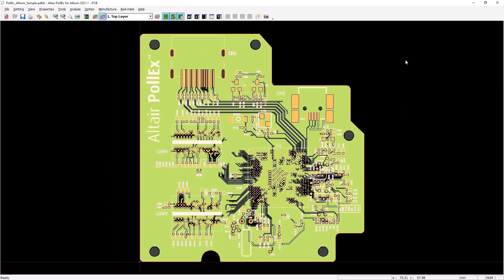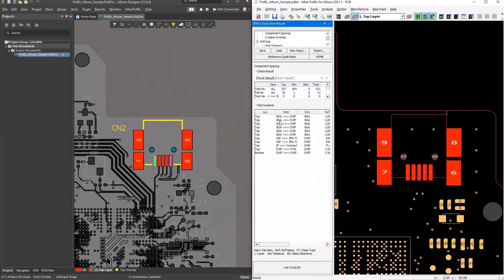Adding Automated Verification with Altair® PollEx™ DFM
"Explore Altair® PollEx™ DFM training now! When designing a product, ensuring that a factory can accurately design what you envision in a product can be costly, in terms of both time and money. Using design for manufacturability (DFM) standards for PCB design will ensure that your team can efficiently build quality PCBs at production level volumes. This video shows how to quickly get started.